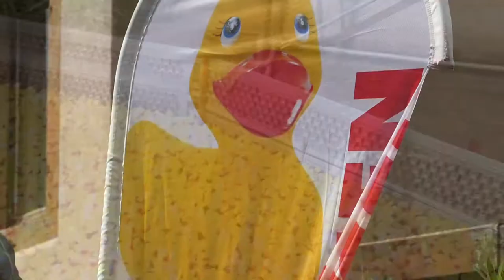Entenrennen Landau | Trailer 2018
Die ganze Aktion des Enten Rennes wird organisiert vom Kinderschutzbund in Landau.
Mit dieser Aktion, sollen Familien, die von Trennung oder Scheidung betroffen sind geholfen werden.

Außerdem werden die Einnahmen verwendet, um Kindern, die Missbrauch oder Gewalt erfahren haben zu helfen.
Und es werden Jugendliche, die Mobbing erlebt haben; oder pubertätsspezifische Probleme mit Sexualität, Liebe, Freundschaft, Familie oder Schule haben unterstützt.

Das Entenrennen findet am 28. April 2018 um 14Uhr am Queich-Abschnitt zwischen VR-Bank Südpfalz/Parkhaus in der Waffenstraße und das Ziel befindet sich am Universum Kino in der Königsstraße.

Ein Danke raus an meinen Kollegen Thomas, welcher mich bei allen Projekten unterstützt!